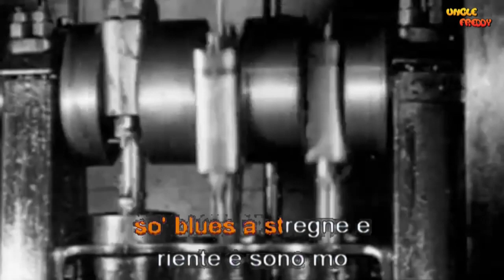Pino Daniele A me me piace o blues KV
Karaoke video